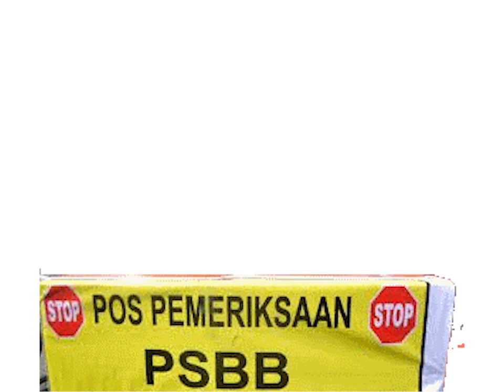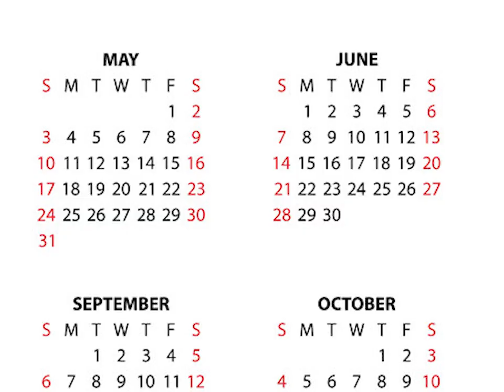Mudik Madness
Tentang orang2 BANGSAT

Jangan lupa di spotify sudah ada lebih dari 247 brayyy. Sikat !!!

Stock photos: VectorStock.com & Free Google Images